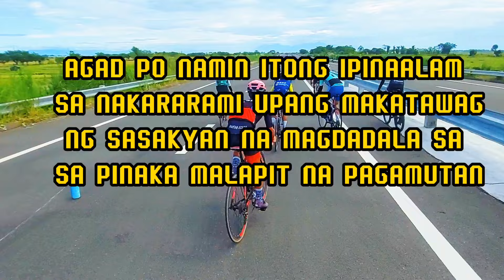CLLEX ALIAGA BAKBAKAN NG 16 BELOW ROADBIKE CATEGORY..BAKIT INIHINTO ANG KARERA?.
BENTE BENTE RACE CLLEX ALIAGA N E
HINDI NATULOY OR NAHINTO ANG KARERA DAHIL MAY KAPADYAK TAYONG NASEMPLANG.KAILANGAN NG AGARANG MADALA SA PAGAMUTAN..ANG MGA KAPADYAK AY NAGIPON NG KONTING TULONG PINANSYAL..